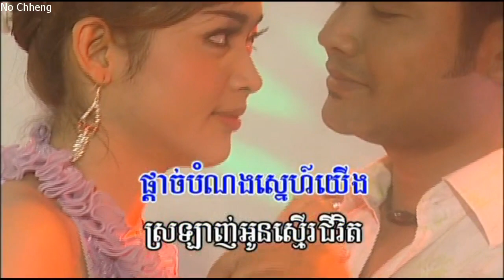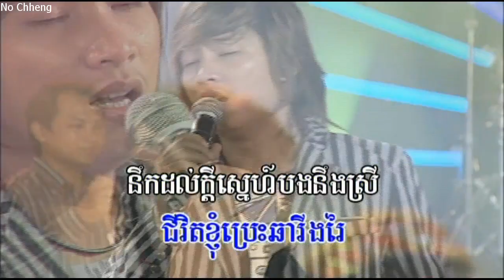អូនចាកចេញដោយគ្មានវាចា យុំ ប៉ុណ្ណាដែត Oun chac chenh doy gmean vea cha